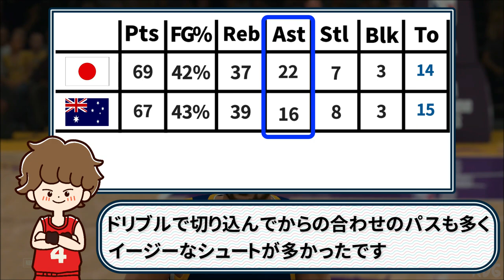日本らしさを取り戻した良い試合だったんじゃないでしょうか！ オーストラリア3連戦の3戦目を振り返ります！！【日本代表遠征GAME 3】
ちょっと笛の偏りは感じつつも、いい感じの試合運びだったと思います！

今以上にWリーグを盛り上げたい！そんなチャンネルです！
10年以上前からのファンも、5年前からのファンも、1年未満のファンも、詳しい詳しくない関係なくみんなで盛り上がっていきましょう！